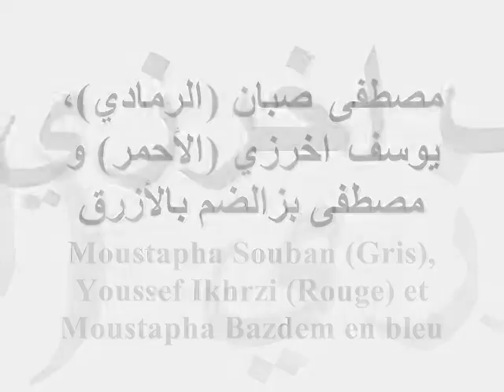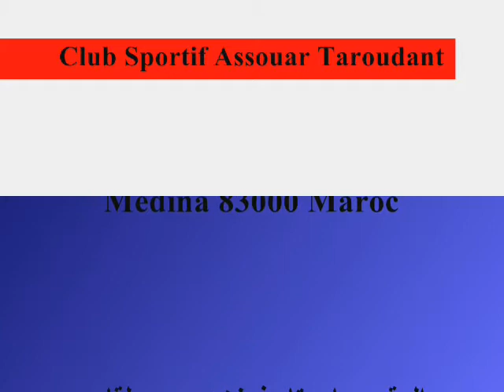chorégraphie Assouar 3 ème partie 0001